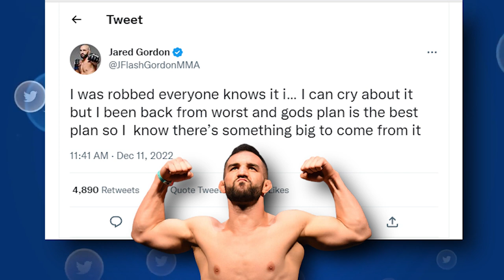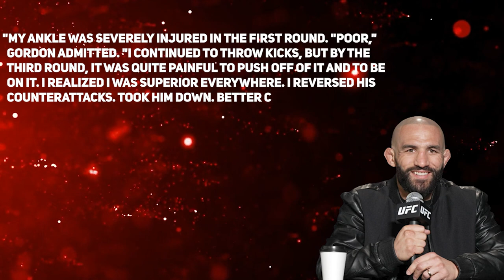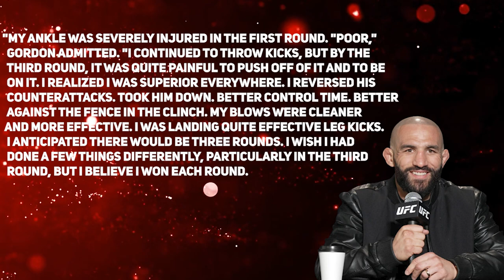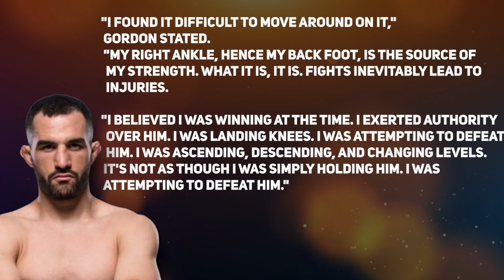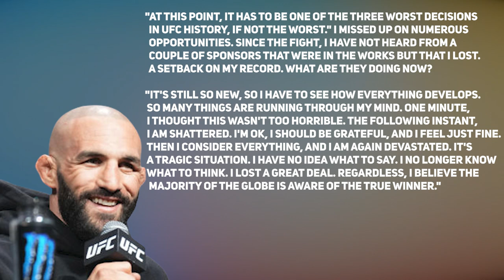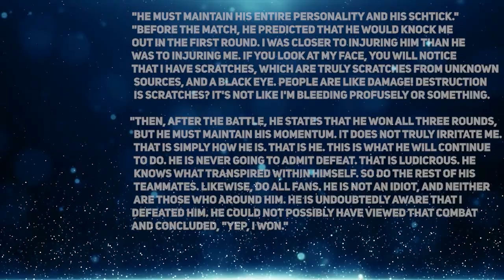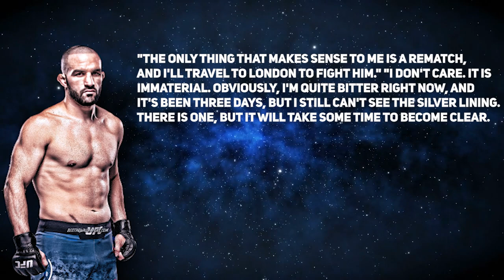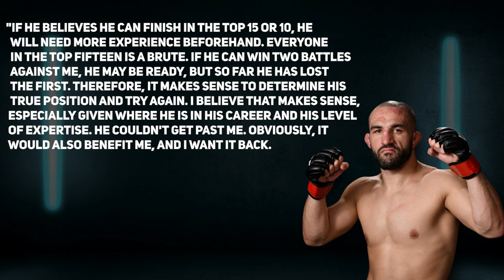Jared Gordon Breaks His Silence About Loss VS Paddy Pimblett *FULL FIGHT*